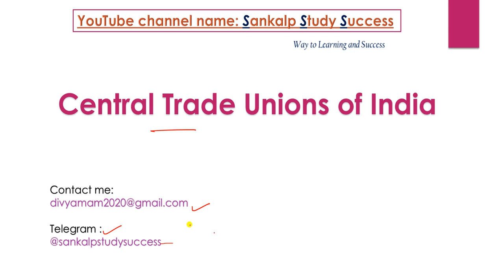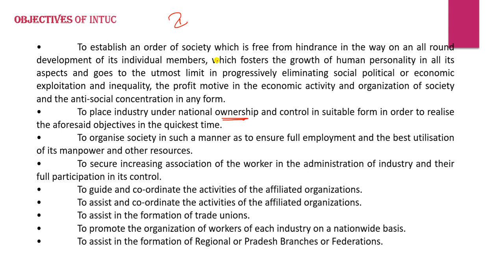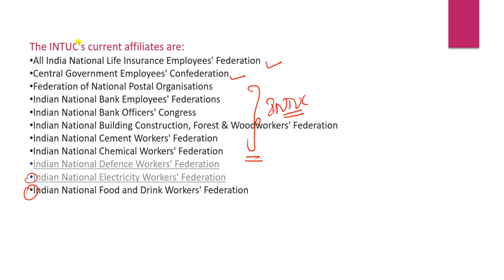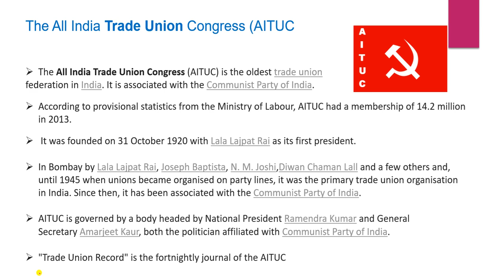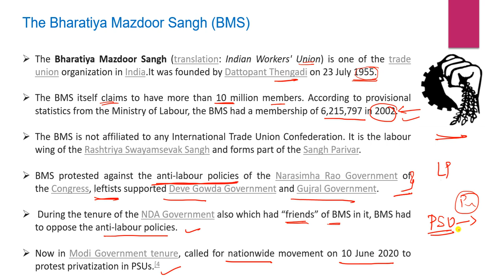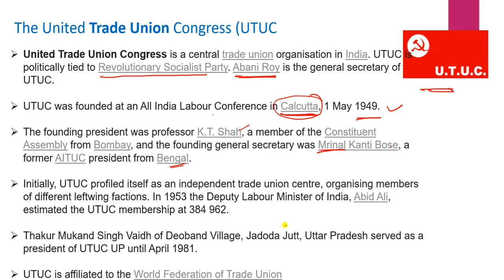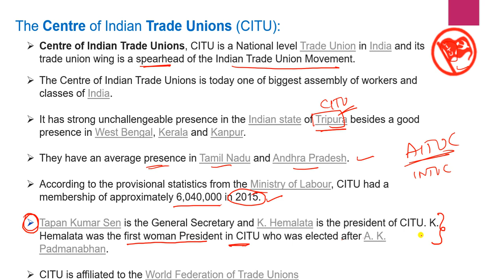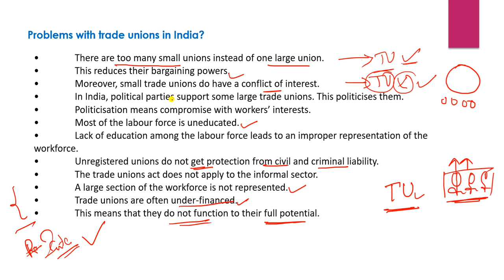All important Central Trade Unions Lecture 19 in Telugu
hello viewers,
In this session I have explained Industrial relations concepts in detail.

please go through the link

you can also message me in telegram: @SankalpStudySuccess

from
SanklapStudySuccess